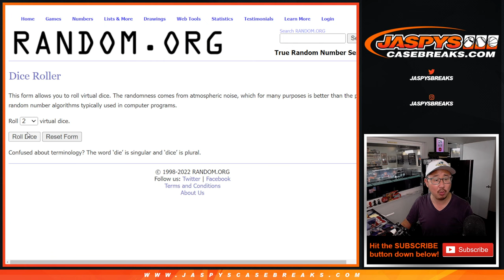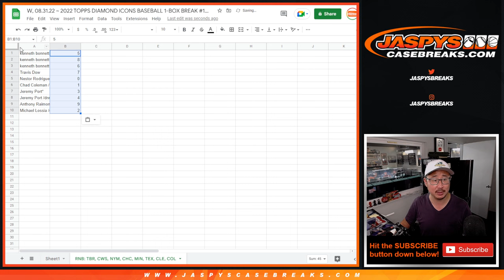RNB: TBR, etc ~ W, 08.31.22 ~ 2022 TOPPS DIAMOND ICONS BASEBALL 1-BOX BREAK #14 *PYT*